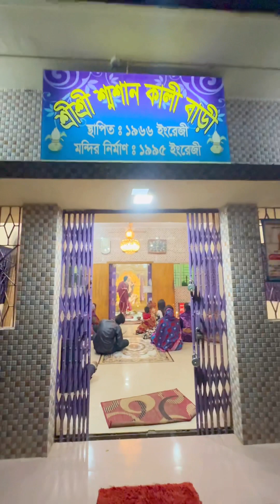শ্রী শ্রী শ্মশানে কালী মায়ের মন্দিরে চলছে মধুর আরতি || Chatgaiya Briste || Kirton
শ্রী শ্রী শ্মশানে কালী মায়ের মন্দিরে চলছে মধুর আরতি